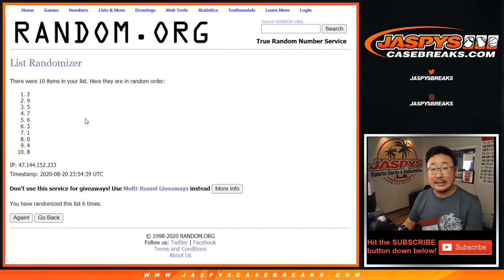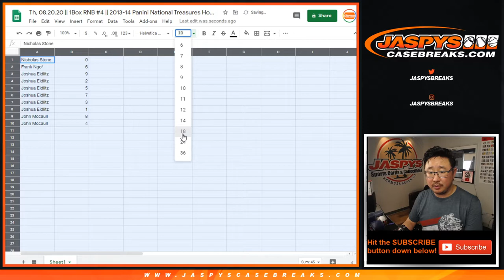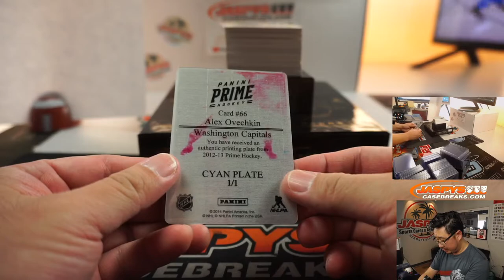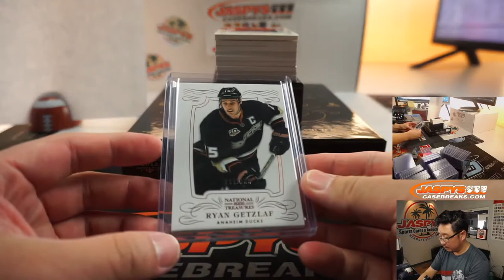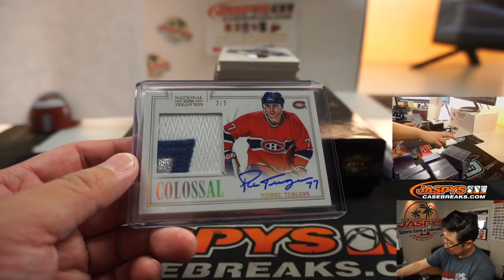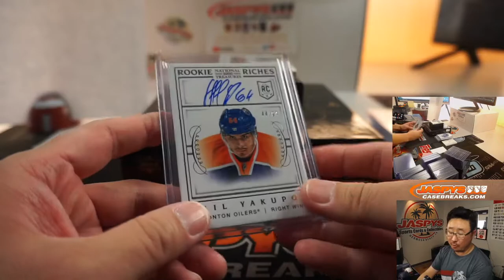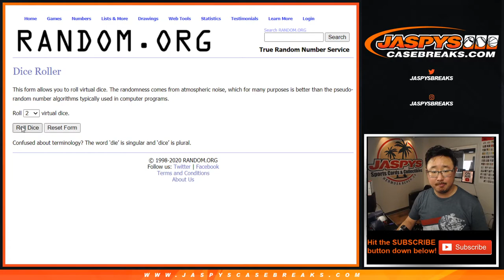Th, 08.20.20 || 1Box RNB #4 || 2013-14 Panini National Treasures Hockey (NHL)